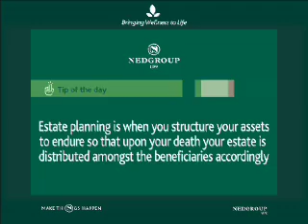Keep It Real - Busting Fat Myths.mov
Let's get to the bottom of those popular myths we love to hate.